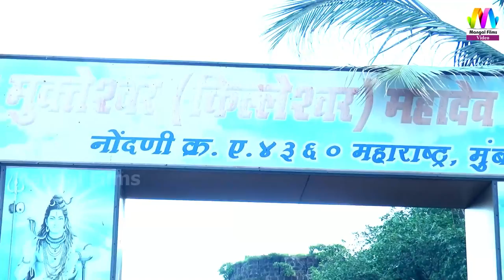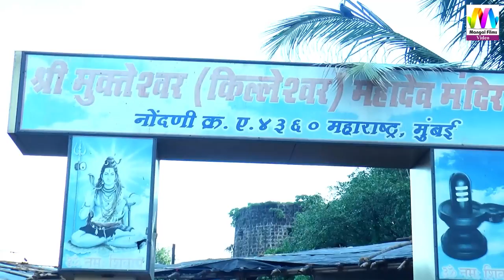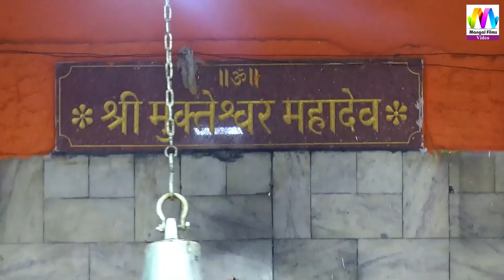भांग घणी पि दी | Superhit Rajasthani Live Bhajan | Prakash Mali | Mumbai Live | Bhakti Song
भांग घणी पि दी | Superhit Rajasthani Shiv Bhajan | Prakash Mali | Madh Mahotsav Mumbai Live  | Bhakti Song

☛Bhajan : Bhang Ghani Pidi - भांग घणी पि दी
☛Live Program : Madh Mahotsav Mumbai Live
☛Category :- Devotional
☛Sub Categoy : Shiv Ji Bhajan